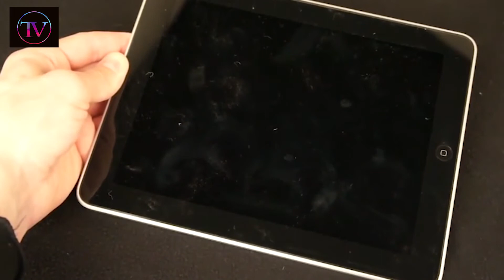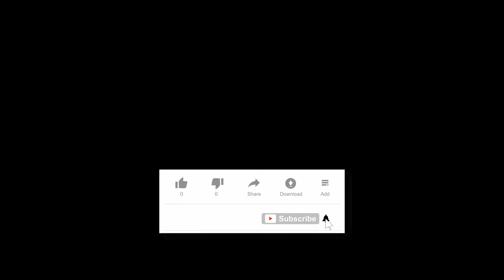New Smart Items | Utilities For Every Home | Amazon Favorites #2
➤➤Kitchen Organizer

➤➤Shoes Organizer

Welcome to "Techno Vention",here we showcase latest technology trends,technology news, top tech, tools in action, latest kitchen gadgets for your smart home you won't believe exists.

***Sometimes we use some promotional and educational footage in our contents. If you are the creator or own the footage and have reservations please notify me via YouTube comments or email.

***If you want to include your product and service in our contents, just drop us an email with your product introduction/promo/trailer video and amazon link.